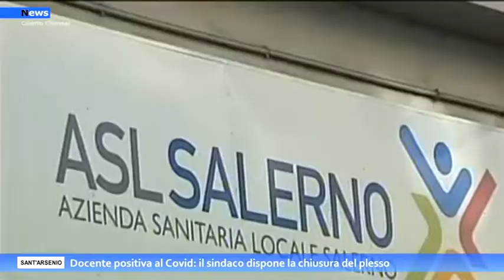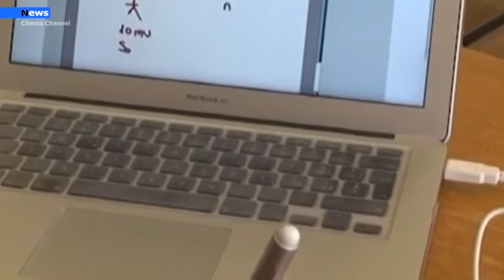Sant'Arsenio, Docente positiva al Covid: il sindaco dispone la chiusura del plesso.